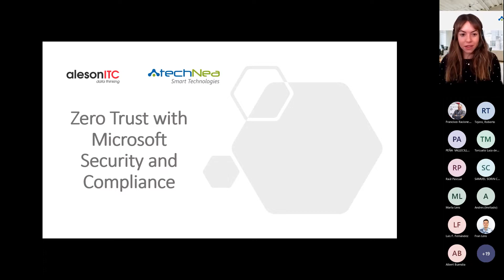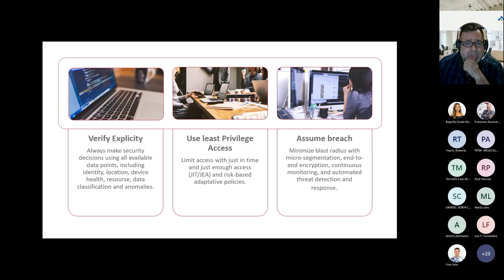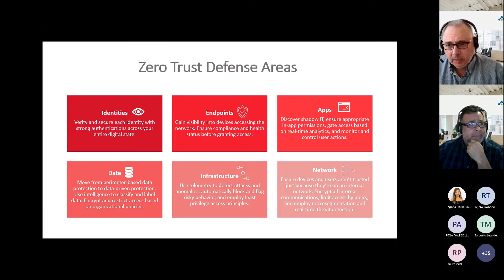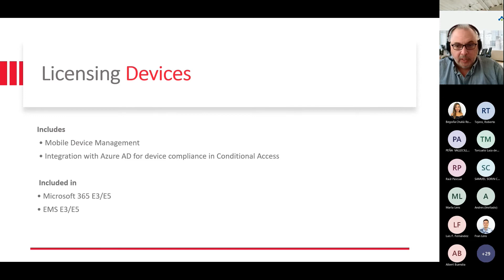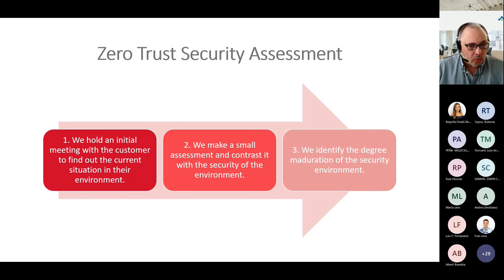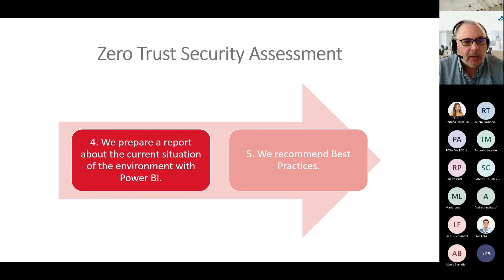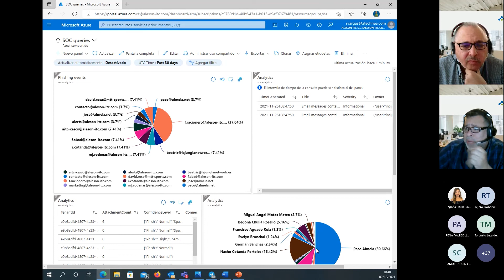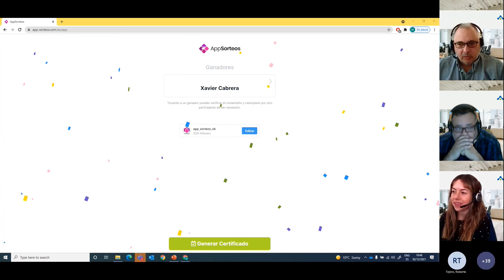Zero Trust with Microsoft Security and Compliance - Aleson ITC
Te contamos en qué consiste la solución de Seguridad de Microsoft, Zero Trust Security y presentamos nuestro servicio de Security Assessment.
Ponentes: Francisco Racionero y Rafael Vargas.